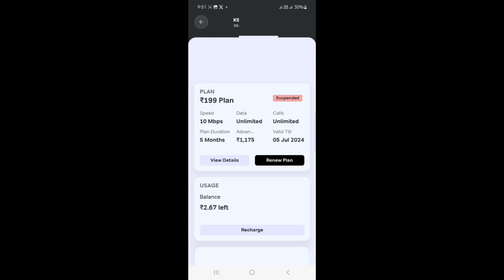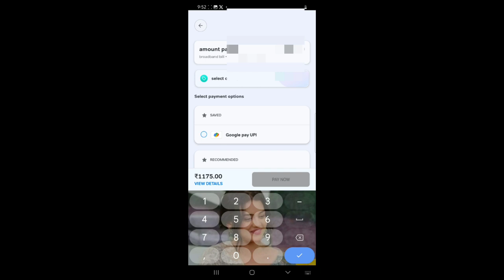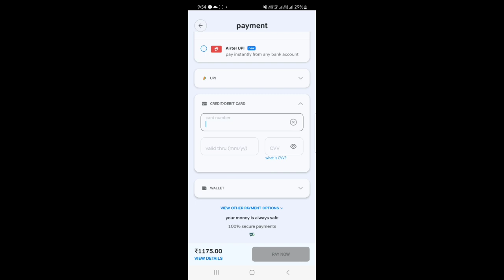एयरटेल बोर्डबैंड रिचार्ज| Airtel Broadband Recharge Online|Airtel Internet Recharge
एयरटेल बोर्डबैंड रिचार्ज| Airtel Broadband Recharge Online

Airtel Internet Recharge
airtel new plans
airtel xstream fiber recharge kaise kare
airtel wifi recharge
airtel broadband recharge plan
airtel postpaid plan
airtel xstream fiber installation
jio fiber vs airtel xstream fiber
Airtel boardband Plan
airtel data pack
airtel new plans list
Airtel internet recharge
airtel xtream recharge
airtel 5g unlimited data expiry date